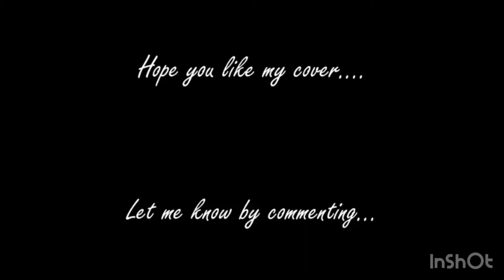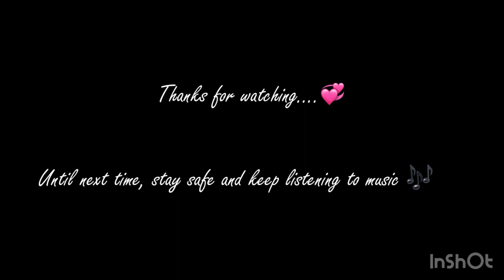Moon River Cover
This is a short video cover of the melodious song "Moon River" sung by Audrey Hepburn in the 1961 movie Breakfast at Tiffany's. The song won the 1962 Grammy Awards for Record of the Year and Song of the Year and also an Academy Award for Best Original Song. I attempted to do a cover of this beautiful piece and hope you guys like it. Thanks again for cheering for me and watching the video. Special thanks to Daniel Lyngdoh for helping out with the editing bit.💛

Shower your support by liking, sharing and commenting below!!
MoonRiver MoonRiverAudreyHepburn MoonRiverCover Tiffany's OceanSong MoonRiverLyrics GrammyAwards BestOriginalSong AcademyAwards Tiffany'sMovie AudreyHepburn HenryMancini JohnnyMercer Recordof theyear#Songoftheyear#1950#RomanticSong